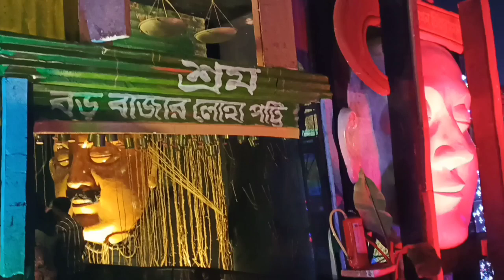26 November 2021